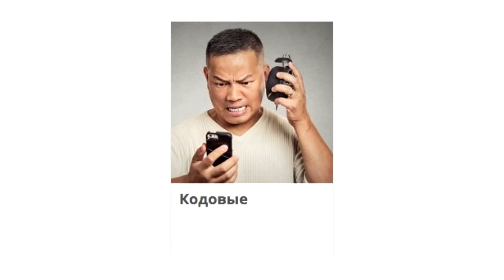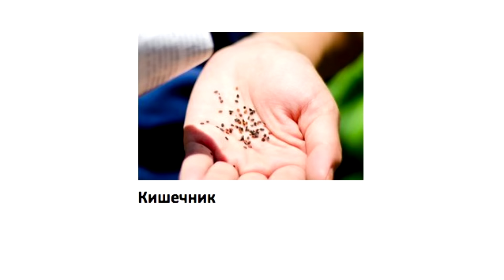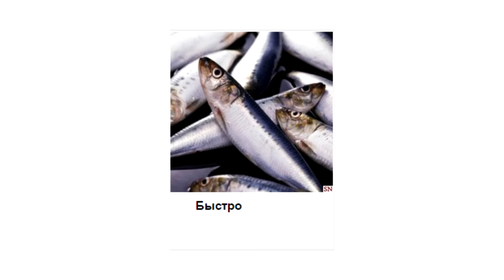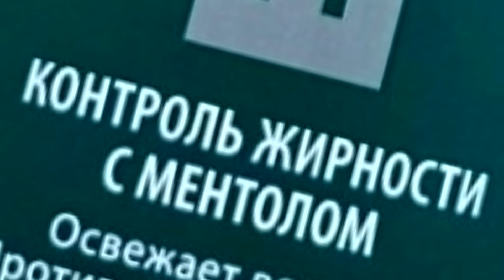ШОКИРУЮЩИЙ СЛУЧАЙ С ПУТИНЫМ | Хроники Адблока